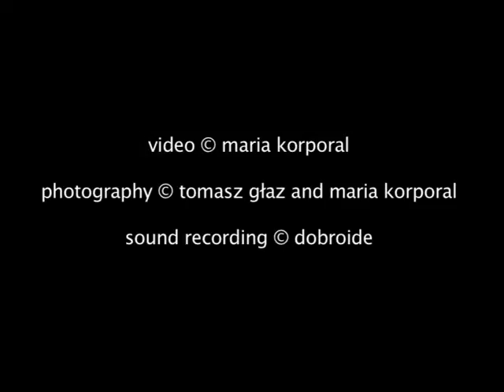Lunar Sun / Sole Lunare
a video by Maria Korporal

photography © Tomasz Głaz and Maria Korporal

The video is based on photos taken in Poland during the solar eclipse of January 4 2011, with video fragments of the artist sunbathing on Mount Soratte, September 2010. The sound has been recorded by "dobroide", during a summer afternoon, still with enough sunlight. You can hear cicadas than begin to give up and are replaced by crickets, some bird calls (beeaters) on a background of wind on eucalyptus trees.

Il video è basato su una sequenza di fotografie scattate in Polonia durante l'eclisse solare del 4 gennaio 2011, con frammenti di video dell'artista che sta prendendo il sole al Monte Soratte a settembre 2010.
Il suono è stato registrato da "dobroide", durante un tardo pomeriggio d'estate verso il calare del sole. Sentiamo le cicale lentamente cedere il posto ai grilli, qualche richiamo di uccello e il vento che soffia sugli eucalipti.